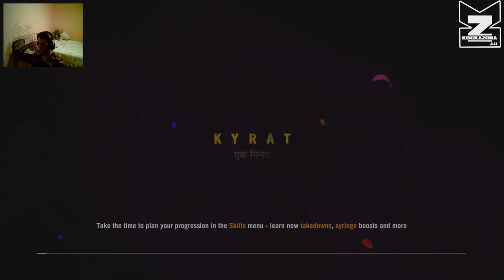Far Cry 4 - Gameplay (W+M) FHD - Maxed Out Settings